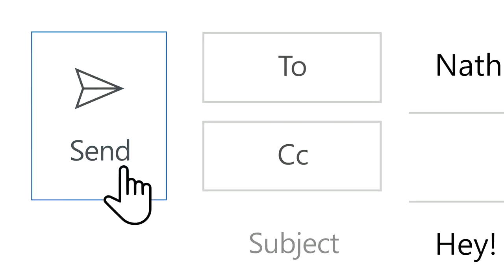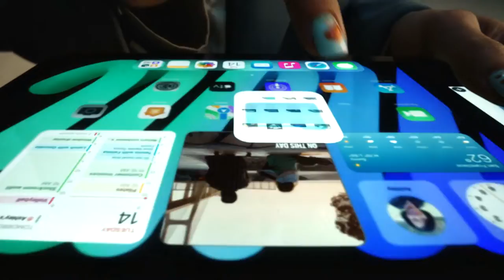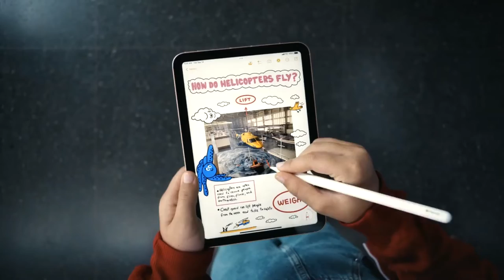project_remaster_01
Surface Macbook Mini. wow. I'm really happy how the Macbook pro ad turned out.